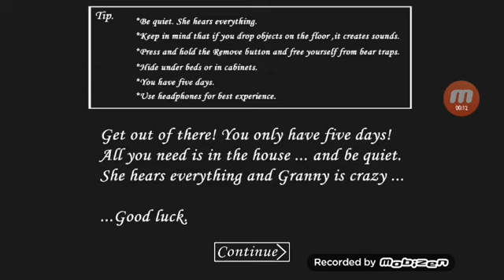Granny paano ako makakalabas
Salamat po sa panonood at comment